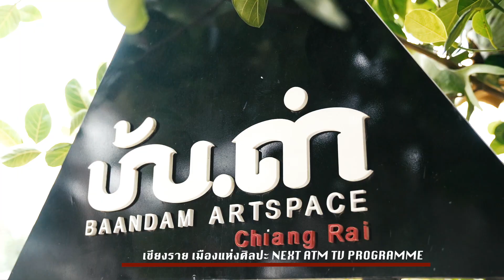T-SER ศิลปะแห่งเชียงราย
ที่สุดแห่งการเดินทาง
ที่สุดแห่งคนศิลปะ
กับการเปิดตำนานศิลปะแห่งเมืองเชียงราย

เร็วๆ นี้ทาง ATM TV